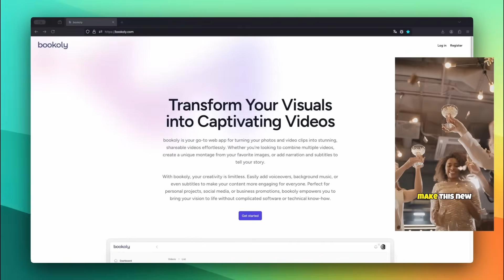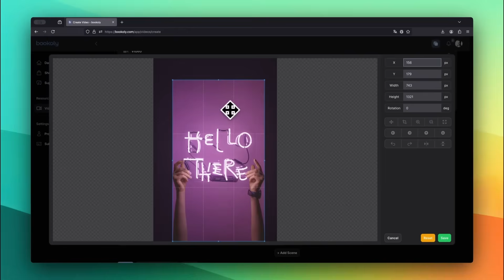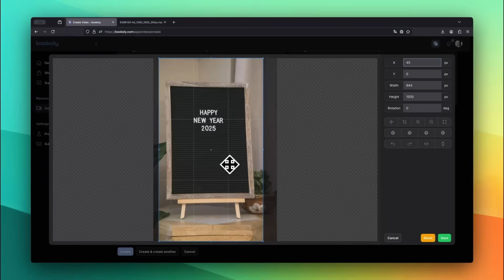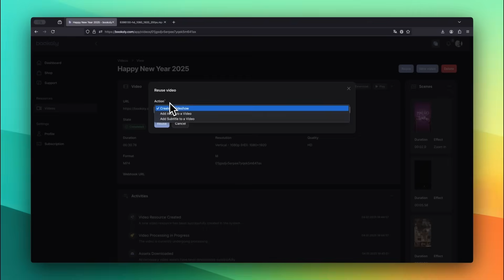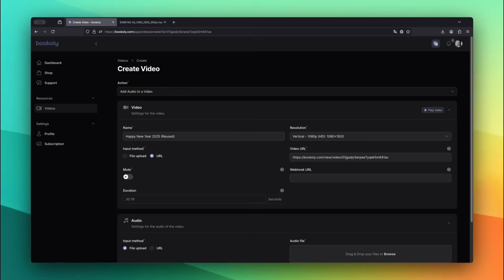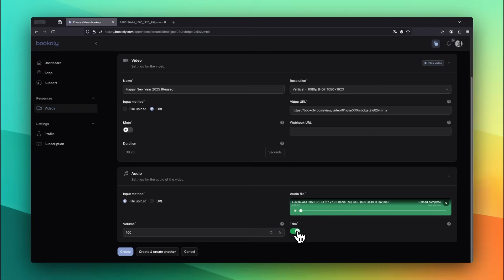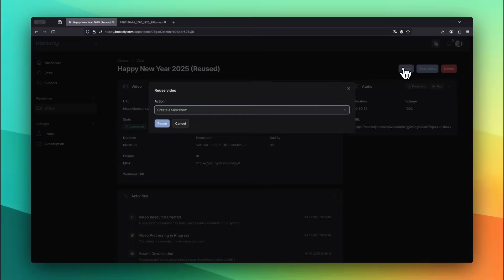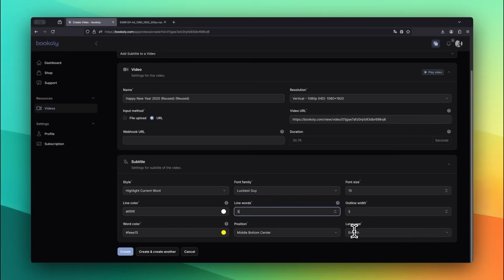Create Stunning Videos with Images, Clips, Audio, Voiceover, and Auto-Generated Captions!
In this video, you’ll learn how to easily create videos from images, video-clips, music, voiceover, and auto-generated subtitles – all in one tool! ✨

I’ll guide you step by step on how to combine various media into creative content that not only looks professional but is also fun to make. Whether you’re a beginner or already experienced, this tutorial is easy to follow and directly actionable.

🚀 What to expect:
- An introduction to the features of bookoly.com
- A step-by-step guide to creating your video
- Tips for combining images, clips, music, and voiceovers
- How to automatically add subtitles to make your video more accessible
- An inspiring New Year’s greeting as an example, which you can adapt for your own ideas

Get ready to create creative videos quickly and easily! 🎬

📋 Chapters
00:00 Intro
00:21 Create Video with Images and Video-Clips
03:48 Add background Music
05:02 Add a Voiceover
06:13 Add Subtitles
08:02 Outro